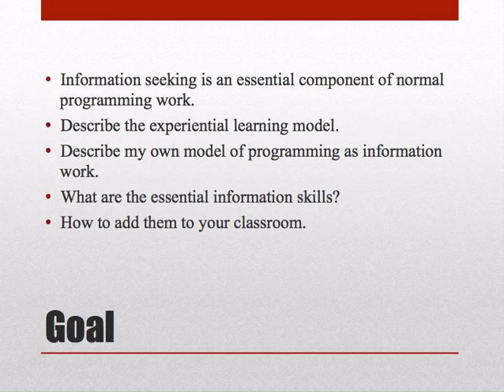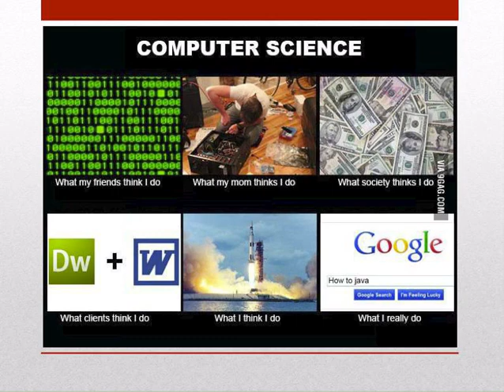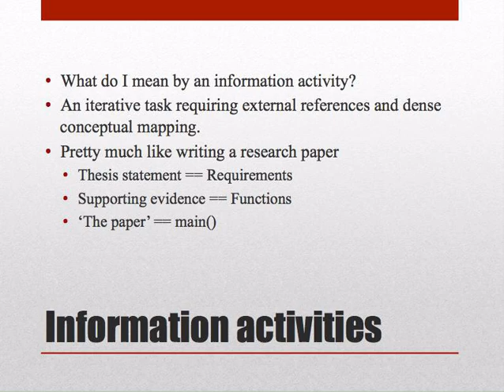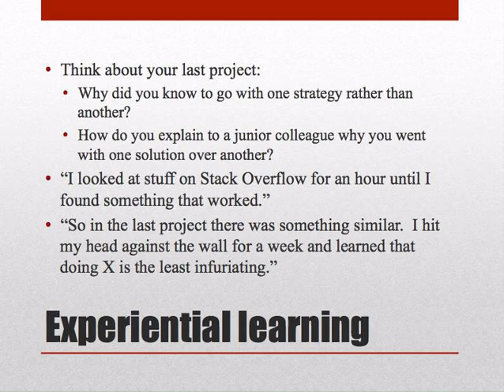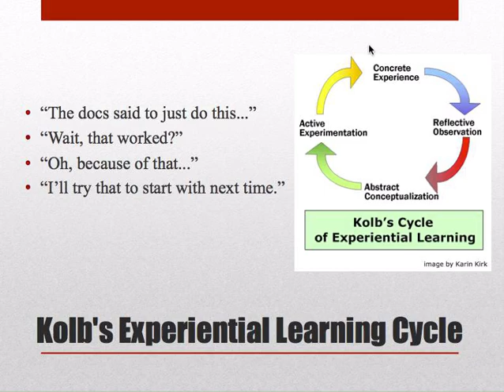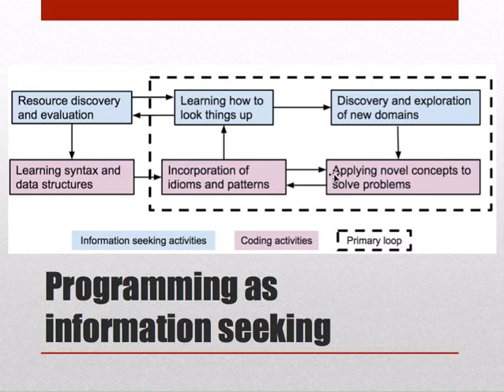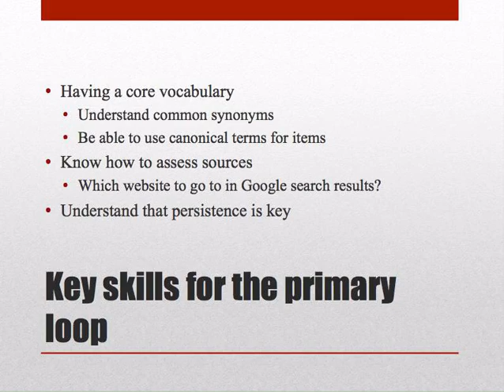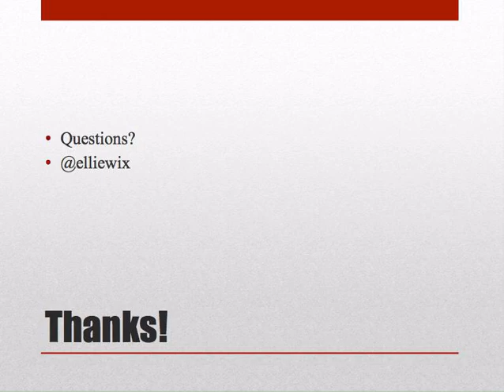Python Education Summit - Programming as an Information Centered Activity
This is a screencast version of the talk I gave at the Python Education Summit at the 2015 PyCon.